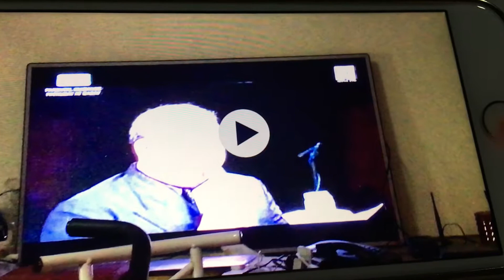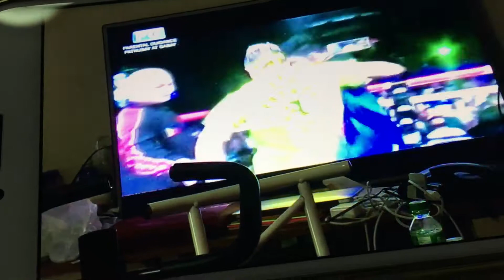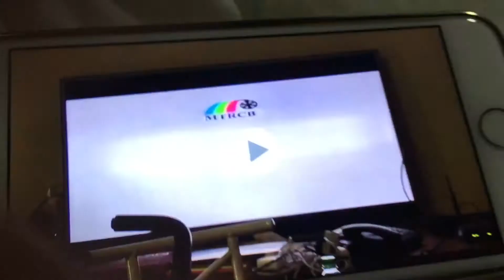Prince 🤴 Albert Pangara boxing 🥊 Highlights against the Thailand 🇹🇭 High huhu😂👍 Explosive 🤣😆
Hi 👋 Guys Remix of a New. Era Boxer in the Philippines 🇵🇭 what a Era Video Clip Courtesy By Me Please Stay Tuned For More Upcoming Videos, Updates and Matches To Deliver On 2017-18 Season 😊😉😁👋🤔😲🎈😂🙏😅🇹🇭😇👍🙂☺️🥊👌🤦‍♂️🔥😆🤞😀😔😃🤣😄😌🤴👟❣️😆😊😌😁☺️😉😄🤣😃😂🙂😀😅😇 Cute Suspension on 2 Classmates on December 6 2017 Kathryn Bernardo’s Ultra Instinct Vampire 🧛‍♀️ Bonus Clip that they Block Ahay First Karla Estrada now Blocking Kathryn Bernardo Clips Grr.. so mean